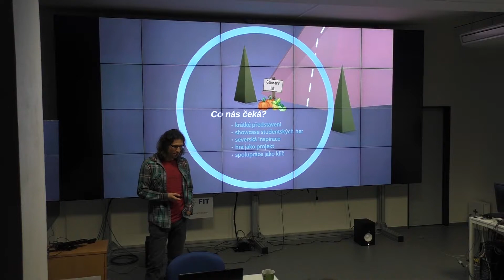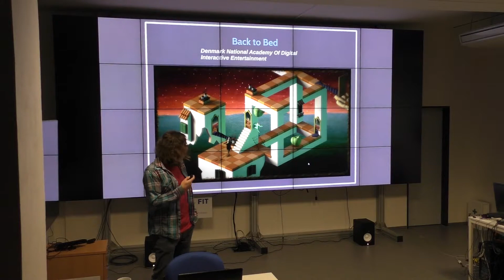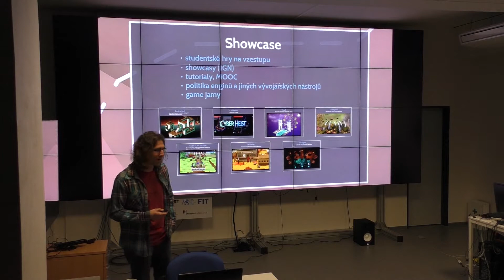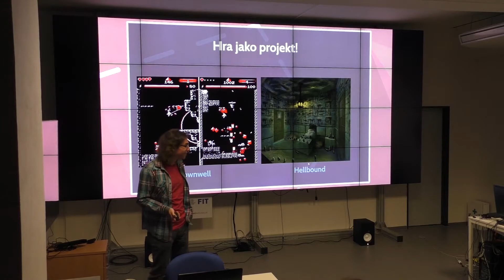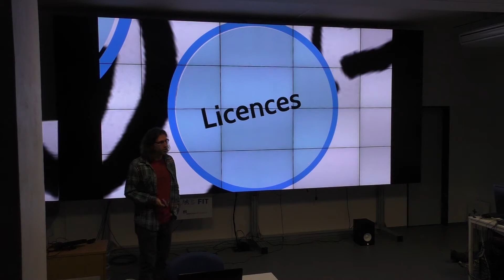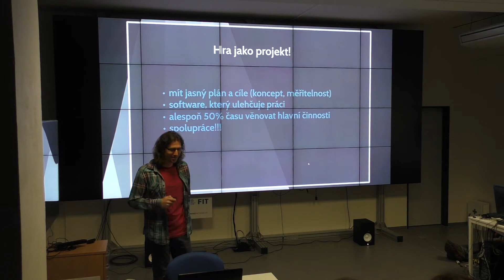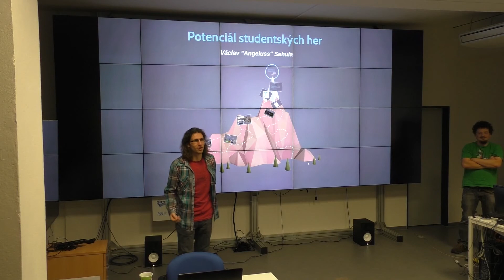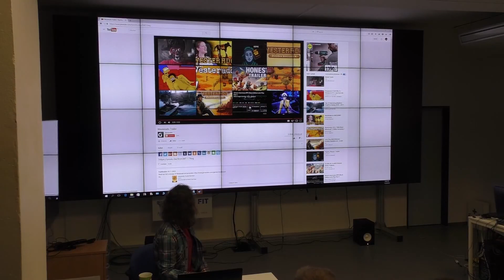Potenciál Studentských her | Václav Sahula | Grafické čtvrtky (2.11.2016)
Mnoho studentů se pokouší stvořit vlastní hru, ale i ty s velkým potenciálem obvykle končí v šuplíku kvůli nedostatku motivace nebo špatné organizaci. Jak se takovému osudu vyvarovat? Jak si navrhnout správný plán? Co ve vývoji dělat a nedělat, aby byl váš projekt úspěšný?
Přednáška má za účel představit možnosti tvorby her v menších týmech a poodhalit tajemství za úspěšnými indie studii, která vznikla ve studentském postředí.

Přednášející Václav Sahula se tvorbě her věnuje již šest let. V současné době pracuje jako herní návrhář ve studiu Dreadlocks. Během své kariéry si vyzkoušel pozice testera, producenta i návrháře a nabral zkušenosti u nás i v zahraničí.